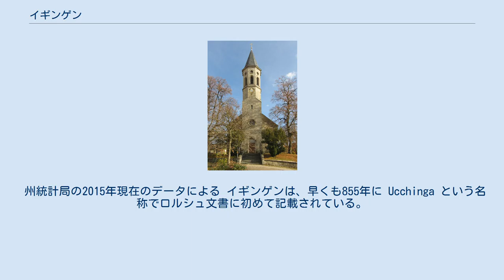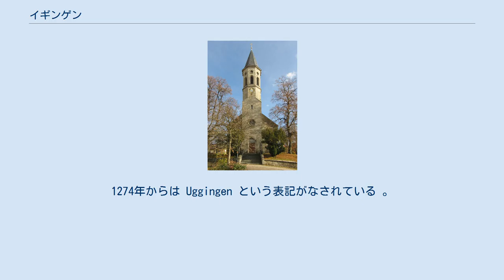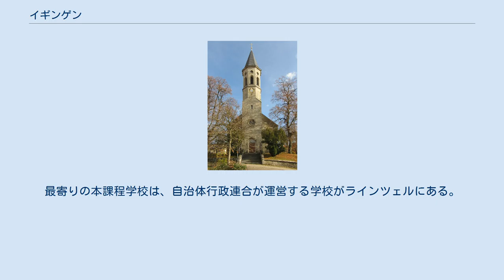イギンゲン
イギンゲン (ドイツ語: Iggingen) は、ドイツ連邦共和国バーデン＝ヴュルテンベルク州シュトゥットガルト行政管区のオストアルプ郡に属す町村（以下、本項では便宜上「町」と記述する）である。
この地域はオストヴュルテンベルク地方（東ヴュルテンベルク）およびシュトゥットガルト大都市圏辺縁部に含まれる。
 イギンゲンはレムス川とライン川の間のなだらかな山の上に位置する。
シュヴェービッシュ・グミュントから約 10 km の距離にある。
 この町は、北はテーファーロート、ラインツェルおよびゲッギンゲン、東はホイヒリンゲンおよびベービンゲン・アン・デア・レムス、南と西はシュヴェービッシュ・グミュントと境を接している。
 自治体としてのイギンゲンは、小集落ブラインコーフェンとシェーンハルトを含む村落イギンゲンの他、アイルリングホーフェンおよびエーデルヴァイラーの各地区からなる。
 州統計局の2015年現在のデータによる イギンゲンは、早くも855年に Ucchinga という名称でロルシュ文書に初めて記載されている。
1274年からは Uggingen という表記がなされている 。
1275年から16世紀初めまでイギンゲン家がこの村を治めた。
イギンゲン家が断絶し、これを引き継いだウッキンゲン家も絶えると、もはやこれを引き継ぐ貴族家はなくなった。
このためイギンゲンはシュヴェービッシュ・グミュントに編入され、帝国村落となった。
この村はその後シュヴェービッシュ・グミュント郡に属し、1973年の郡再編でオストアルプ郡に組み込まれた。
 シェーンハルトは1278年に初めて文献に記録されている。
この集落は現在も農業を主体とする地区である。
 ブラインコーフェンでは、約10万年前に作られた手斧が発掘された。
紀元前18000年から紀元前4000年の氷期の狩人もその痕跡を遺している。
ケルト人の遺物も見られる。
 ブラインコーフェンは1288年に初めて文書に記録されている。
 カトリックの聖マルティヌス教会 イギンゲンではローマ＝カトリックが主流である。
町で唯一の教会は1859年に建設された聖マルティヌス教会で、少数の福音主義信者はテーファーロートの教会組織に属している。
 この町は、ラインツェルに本部を置くラインタール＝フリッケンホーファー自治体行政連合に属している。
 2010年2月7日の町長選挙でクレメンス・シュテックレは、97.35 % の支持票を獲得して再選された。
彼は1994年から町長の職に就いている。
 図柄: 銀地と青地に斜めに二分割。
向かって右上に、斜め分割線に沿って上に向かって歩む赤い獅子。
 連邦道 B29号線（ヴァイプリンゲン - ネルトリンゲン）がイギンゲンと広域道路網を結んでいる。
 イギンゲンには基礎課程学校が1校あるだけである。
この他には町立幼稚園とローマ＝カトリック教会が運営する幼稚園がある。
最寄りの本課程学校は、自治体行政連合が運営する学校がラインツェルにある。
その他の学校はシュヴェービッシュ・グミュントおよびホイバッハにある。